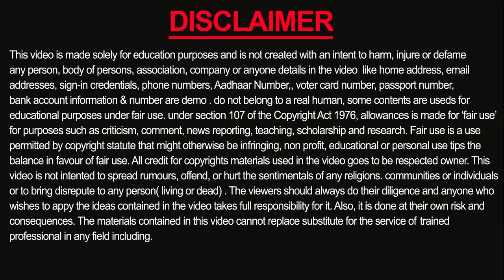(৫ মিনিটে কাস্টমার ছাড়ুন) Cyber Cafe Instant DTP Work 2023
Hello friends,
How to grow cyber Cafe business. How to make DTP Work in cyber cafe . DTP design work in cyber cafe . How to make a design by photoshop . photoshop design making . bill and challan making in cyber cafe. how to make bill book and challan book in cyber cafe .  Thanks a lot 🙏 for watching this video.